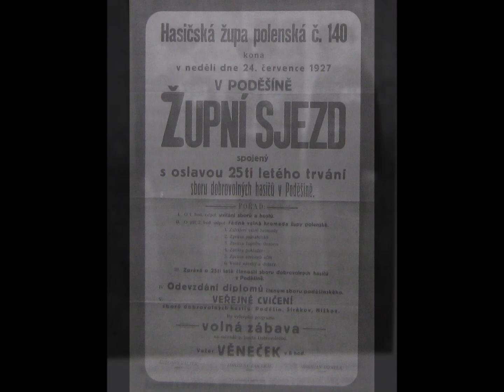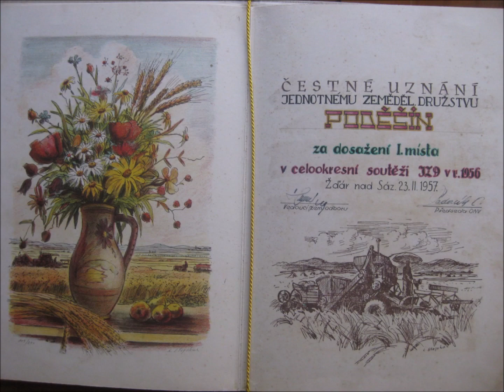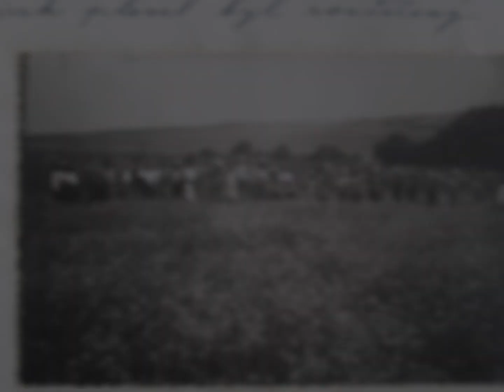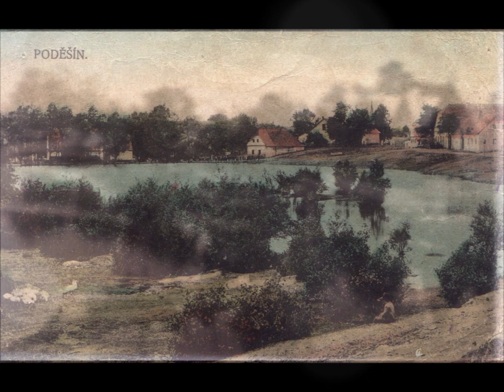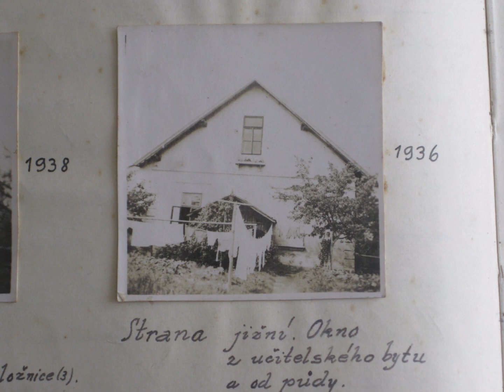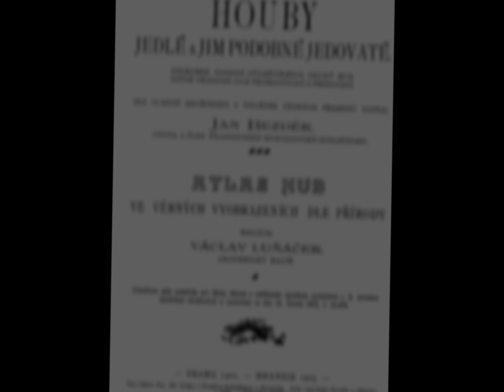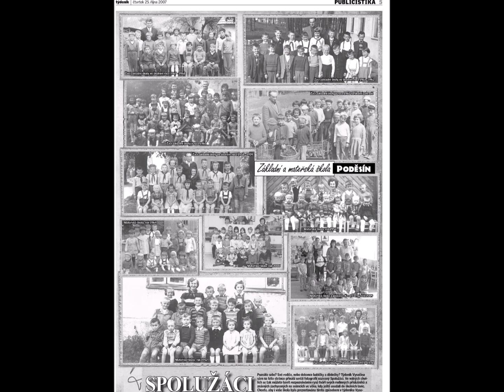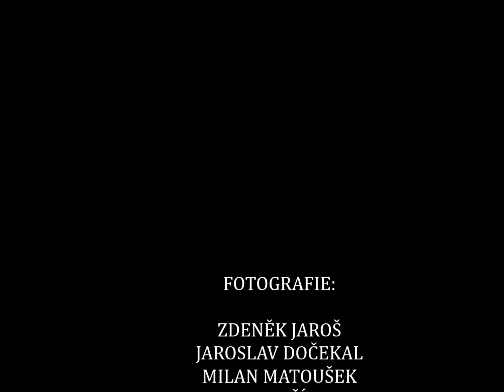Poděšín 2023 Ve starých fotografiích Díl 1 v.2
@Poděšín @2023 @ Ve starých fotografiích